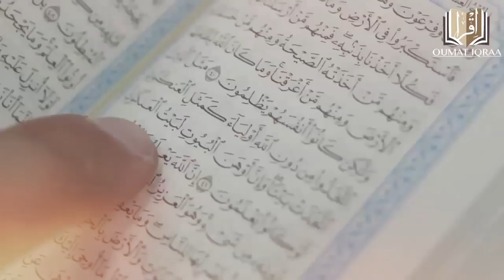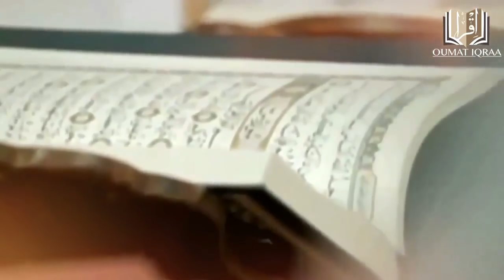تأملات رمضانية للأستاذ عبد المجيد ابن المليح - 2020: ذكر الله HD7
كلمات البحث : الأستاذ عبد المجيد ابن المليح
 , benlemlih abdelmajid